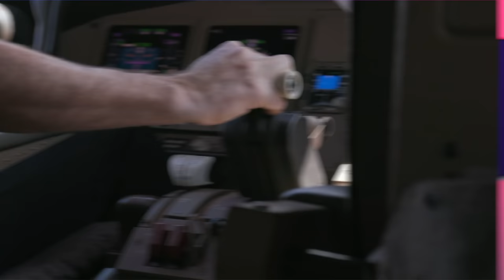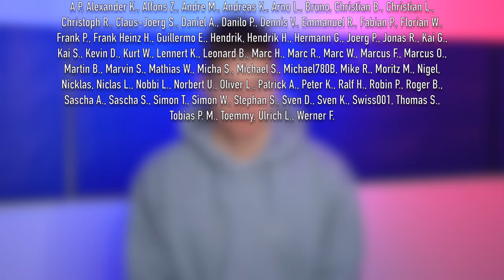Airbus A380: Aktueller Stand der Dinge! AeroNews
Inhalt:
0:00 Intro
0:19 Der A380 wird verschrottet
5:34 Blinkist
6:45 Wer den A380 noch fliegen wird
11:27 Eine gute Zeit für den A380?
13:33 Was ist mit dem Lufthansa A380?
15:30 Danke fürs Zuschauen!
16:15 Outtakes